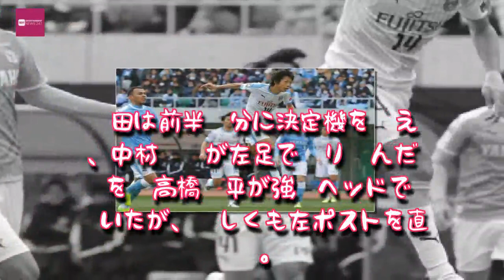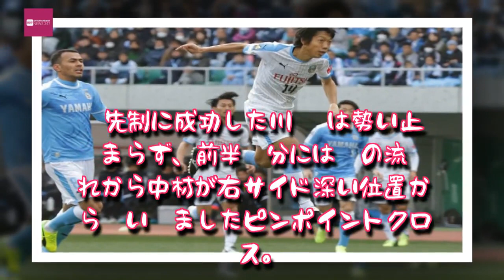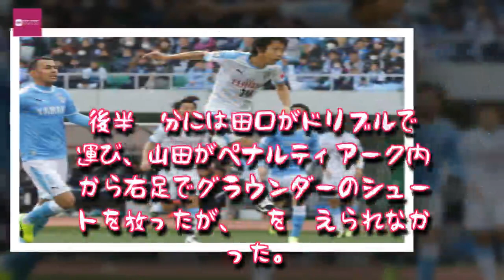Entertainment News 247 - 憲剛2年連続開幕弾で初“BKB”!!川崎F、公式戦初勝利で連覇へ白星発進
憲剛2年連続開幕弾で初“BKB”!!川崎F、公式戦初勝利で連覇へ白星発進,